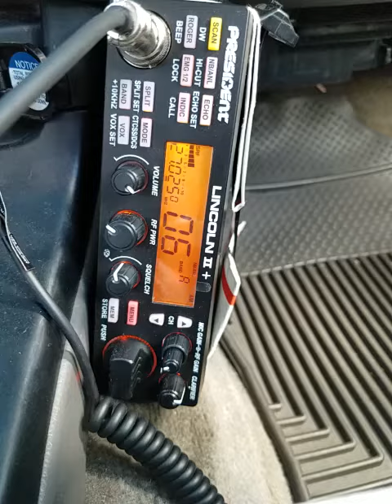02-16-2022 ModSqd LightSwitch/OK #8/GA